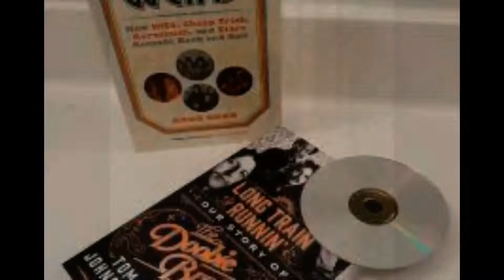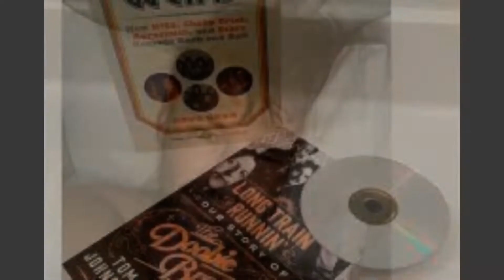Welcome aboard! Gigi Hadid receives big hug from shirtless David Beckham as she joins his family on